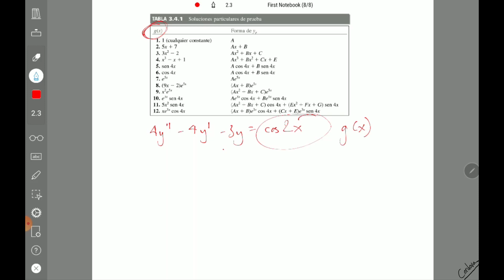Ecuaciones Diferenciales - Método de Coeficientes Indeterminados Ejemplo 1